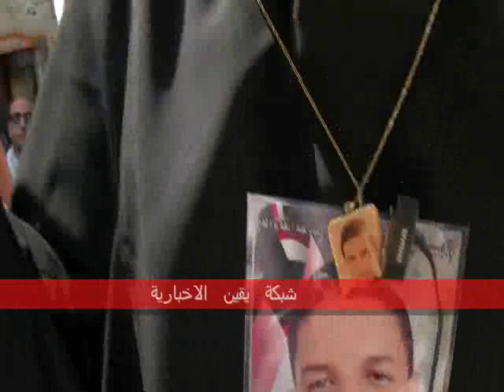أقوى الدلائل على جرائم النظام السابق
أقوى الدلائل على جرائم النظام السابق من امرأة تحميل صورة الشهيد معاذ